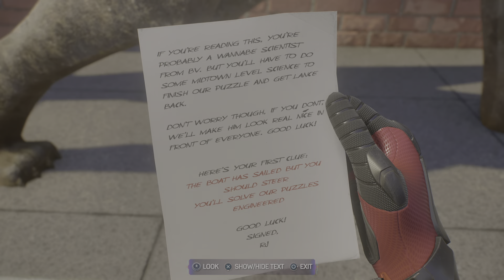Spiderman 2 PS5 Walkthrough Part 10 - Senior Prank mission